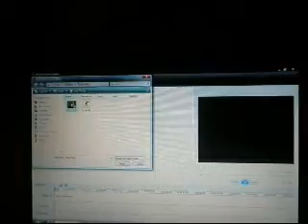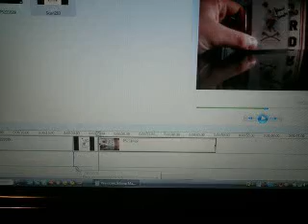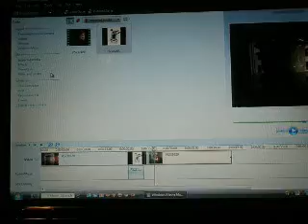Tutorial: Windows Movie Maker - Voice Over Scan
A handful of people requested this - PLMK if it was of any help